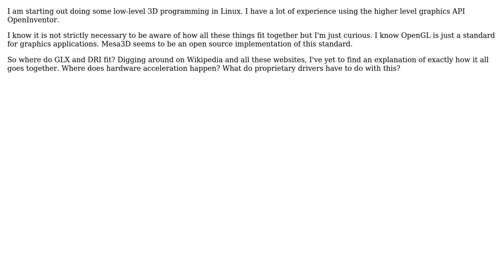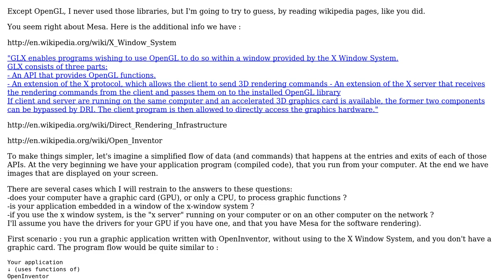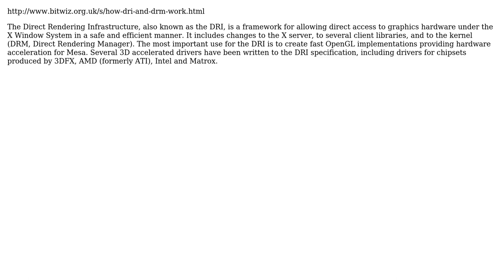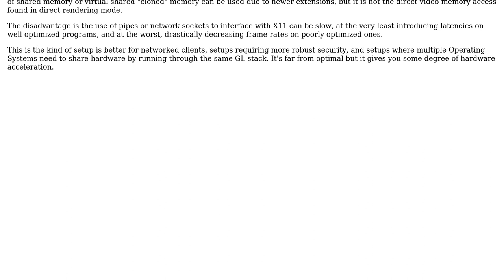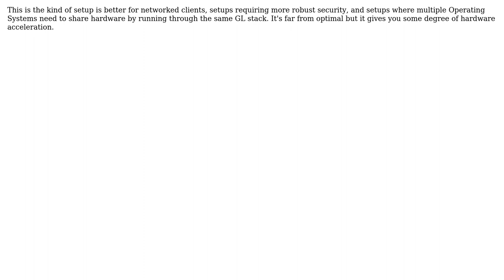Software Engineering: What is the relationship between OpenGL, GLX, DRI, and Mesa3D?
With thanks & praise to God, and with thanks to the many people who have made this project possible! | Content (except music & images) licensed under CC BY-SA | Music | Images & others | With thanks to user wip user ttb user Robert Wm Ruedisueli user Luca user KawaiKx user Ben Brocka and the Stack Exchange Network Trademarks are property of their respective owners. You are responsible for your own actions.